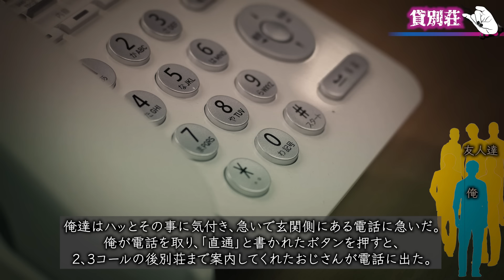【2ch/洒落怖】貸別荘/餓鬼道【ナナフシギ】